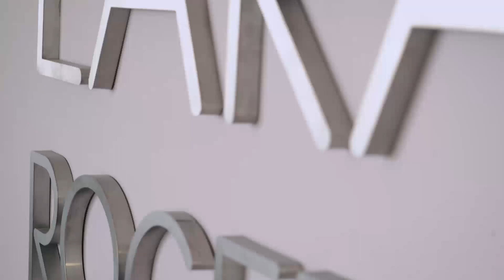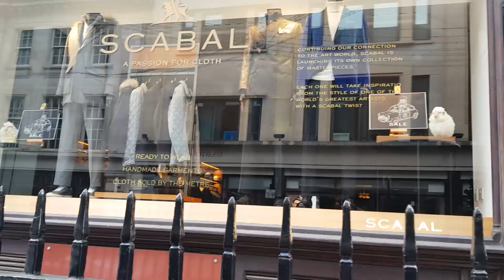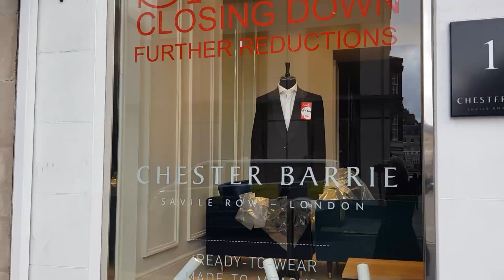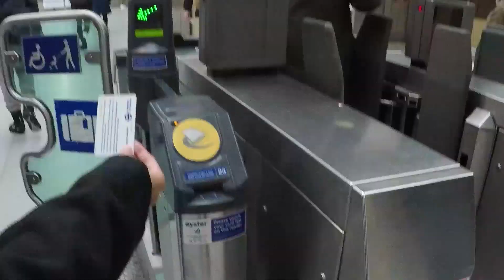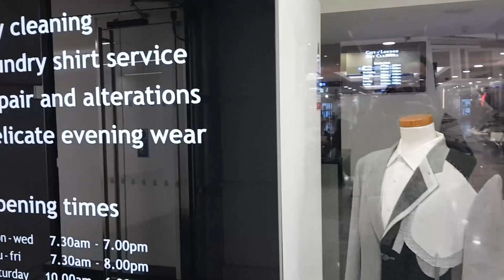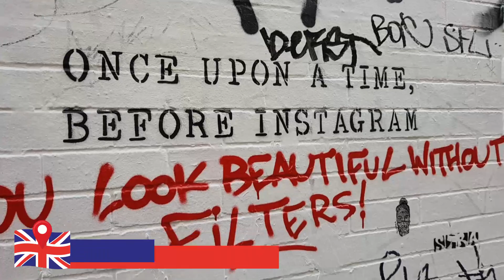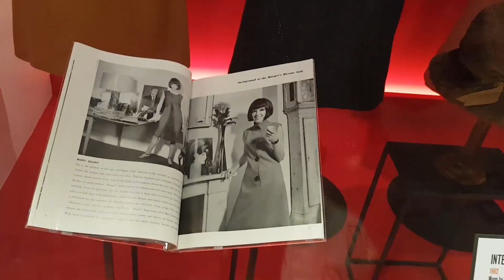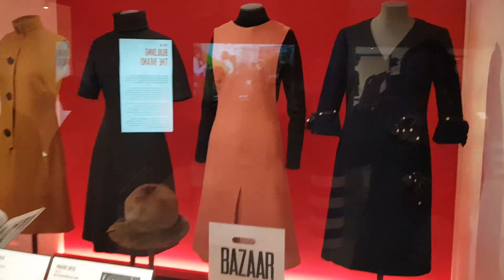Desafio do Algodão: curso de alfaiataria em Londres - Parte 1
Olá! Esse é o primeiro vídeo em que conto um pouco sobre minha jornada de 20 dias em Londres, onde fiz um curso de alfaiataria e fui a diversos lugares ricos em cultura e moda.